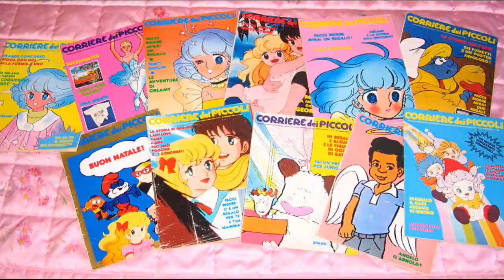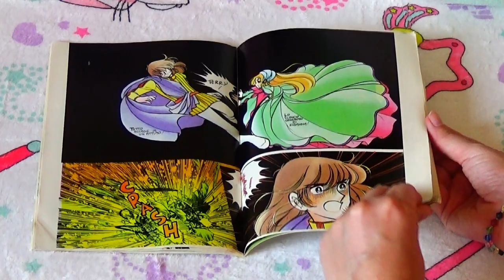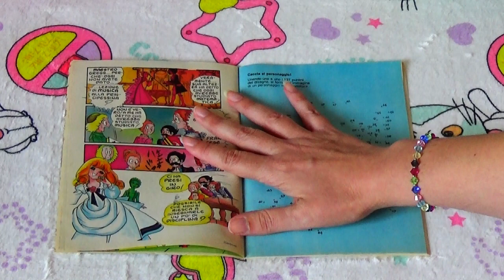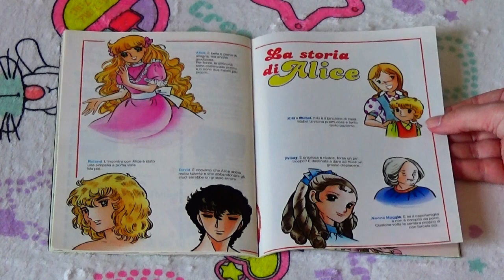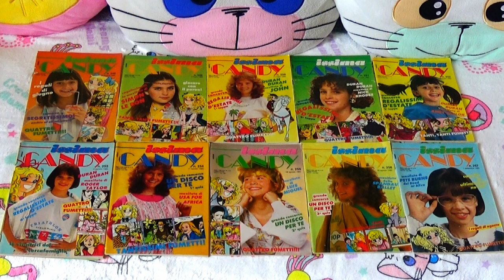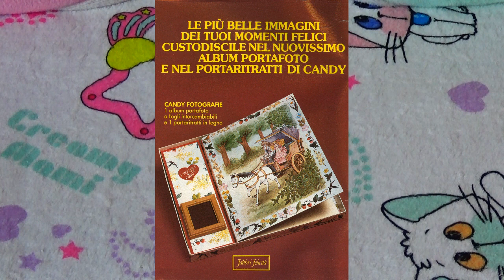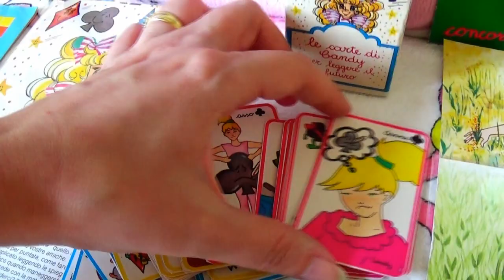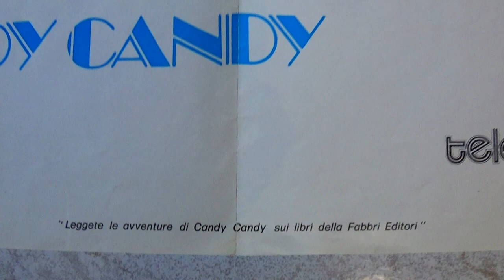Candy Candy - Il giornalino settimanale Fabbri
Un video dettagliatissimo sul mitico giornalino settimanale CANDY CANDY della Fabbri Editori.
Tutta la storia della rivista, dal primo numero, fino all'ultimo. tutti i fumetti che ha pubblicato, i cambiamenti che ha avuto nel corso degli anni e tantissimo altro.
Vedremo anche tutte le 326 cover e tutti i raccoglitori usciti.
E ovviamente i vari gadgets omaggio allegati alla rivista.